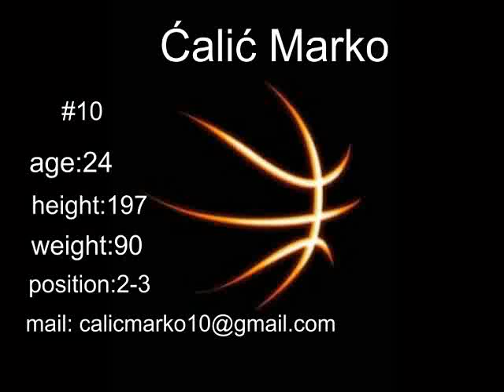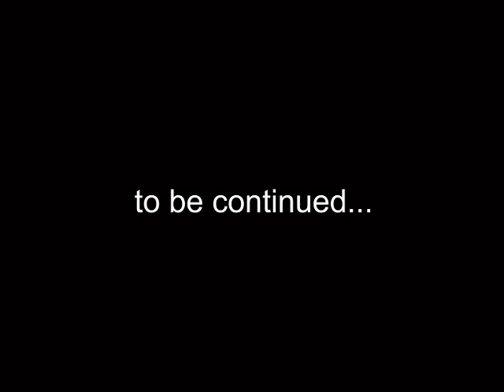Marko Calic Montenegro